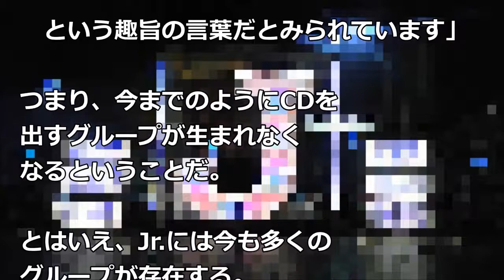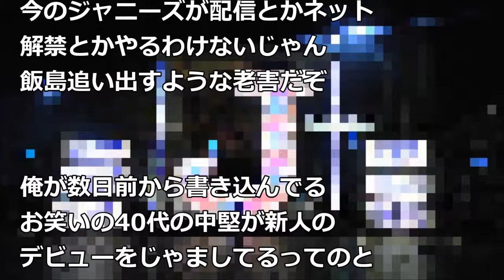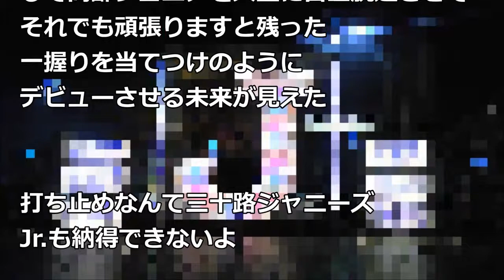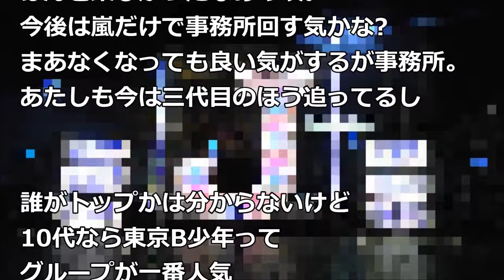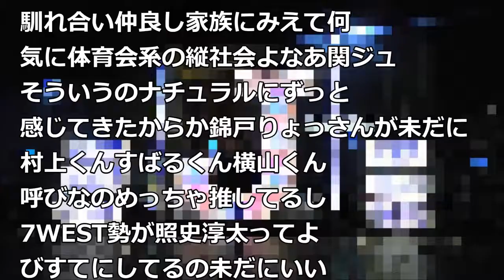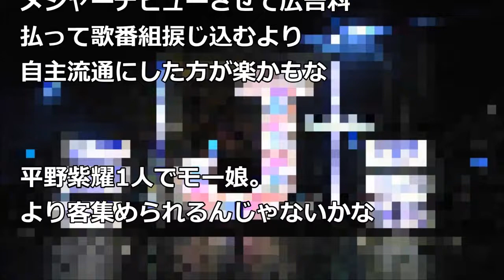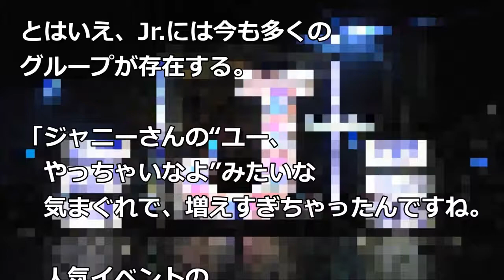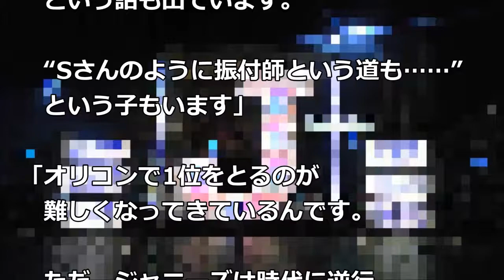【悲報】ジャニーズJrのデビューが打ち止めらしい